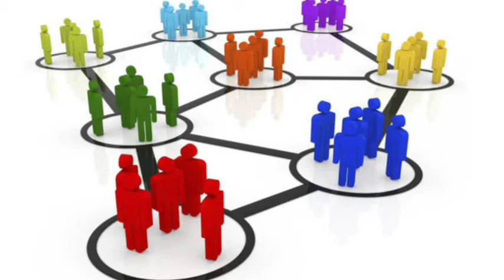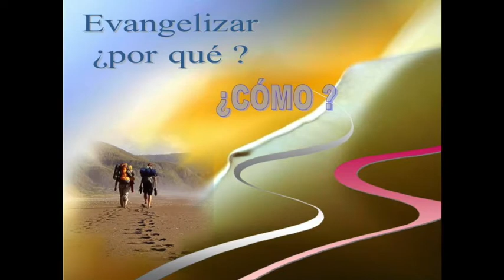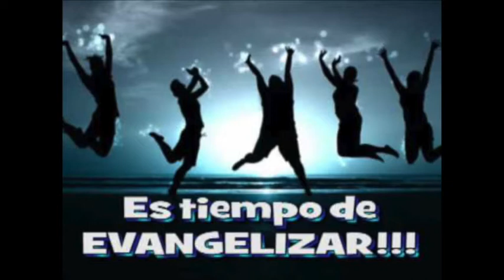INPAMI 99 17 24 FEBRERO 2020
PROGRAMA DE RADIO (17 - 24 FEBRERO 2020)